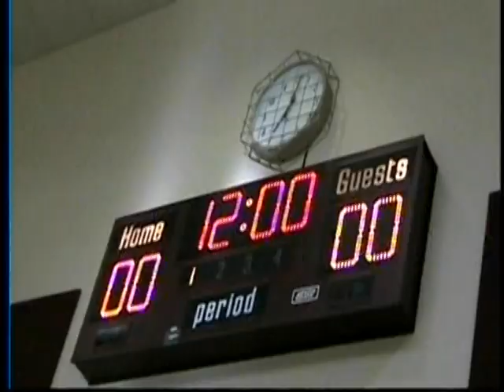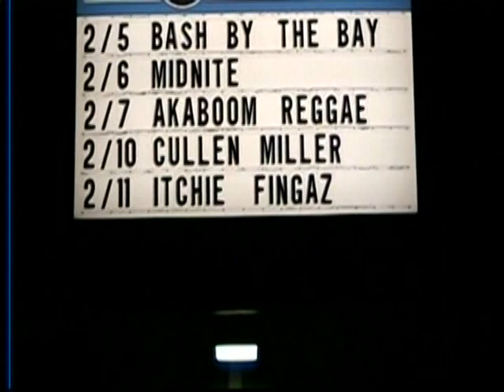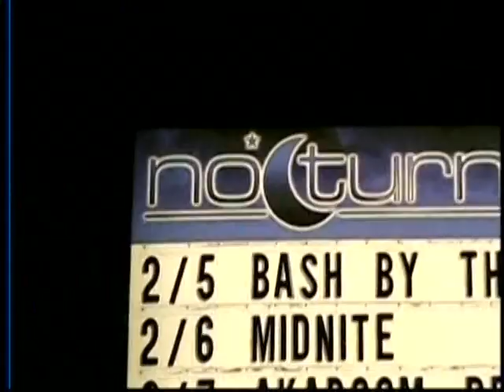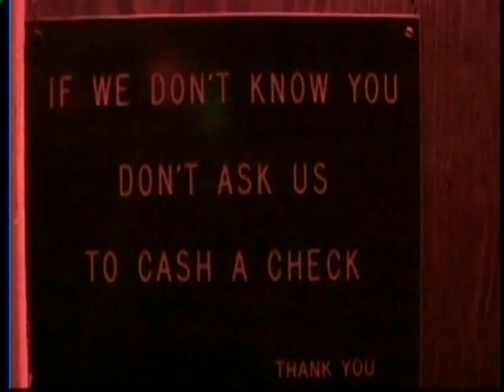The Michael The K Experience: No. 2 (part 4/6)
San Francisco's most notorious VJ, Michael The K, brings his traveling roadshow to Eureka, featuring the hottest talent in music, entertainment and sports on the North Coast.

Written, directed and produced by Michael The K in association with the Eureka Tribune.

Production assistance by Charles Douglas.